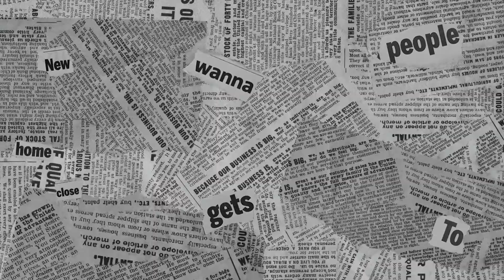Unexpected Window shopping#bisdaktrucker#saudiarabia